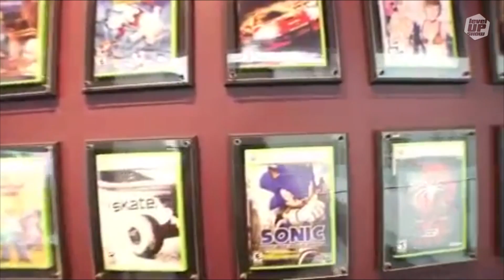LevelUpShow: ¿Vale la pena el Xbox One S?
¡Hoy en el LevelUp Show! Te decimos para quién es el nuevo modelo de Xbox One, el Xbox One S, te hablamos del Xboy, Suicide Squad y mucho más.

Hashtag de la semana

¡Sigue al staff en Twitter!